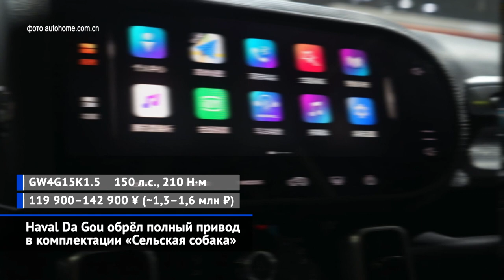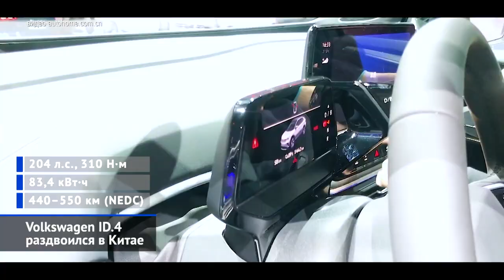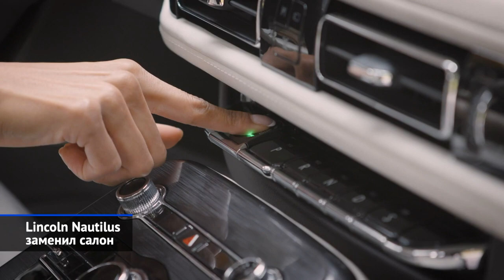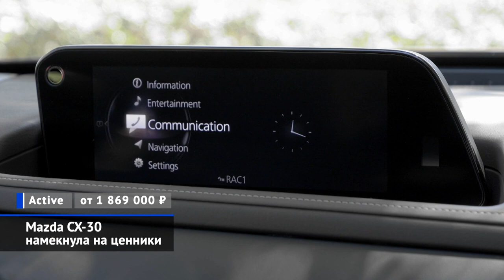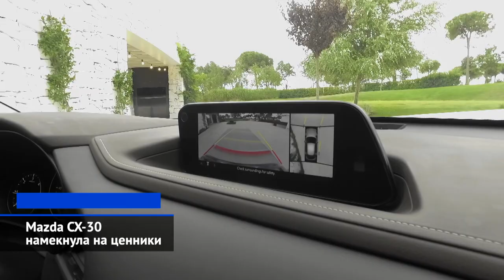Renault Duster 2, Hyundai Elantra, новинки автосалона в Гуанчжоу и другие «Новости недели» №96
Haval Chulian стал серийным в Гуанчжоу.
Haval Da Gou обрёл полный привод в комплектации «Сельская собака».
Jeep Compass обновится в Китае раньше всех.
GAC EMPOW55 продемонстрировал силу и потенциал.
Audi A3 L растянулся в длину.
Hyundai Mistra выделилась дизайном.
Toyota Allion предстала атмосферной версией Короллы.
Volkswagen ID.4 раздвоился в Китае.
Ford Focus обновился в пожарном порядке.
Lincoln Nautilus заменил салон.
Toyota Camry разделила решётку радиатора.
Renault Logan нанёс лёгкий макияж.
Renault Duster устал избегать России.
Hyundai Elantra осталась без механической коробки.
Mazda CX-30 намекнула на ценники.

В Китае проходит уже третий за год крупный автосалон. Но если выставки в Чэнду и Пекине международными были чисто номинально, то в Гуанчжоу смогли приехать и иностранные бренды. В России же мелкими штрихами обновился нестареющий Рено Логан и официально анонсирован второй Дастер — тот самый, что в Европе продаётся с 2017 года. С гораздо меньшей задержкой к нам пожалует седан Хёндэ Элантра, а во Владивостоке готовятся собирать кроссоверы Мазда СХ-30.